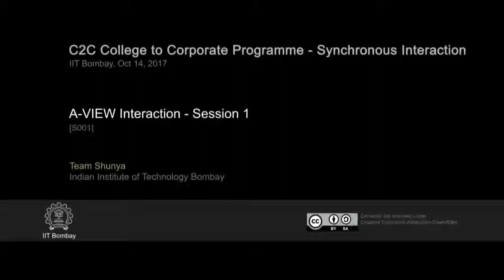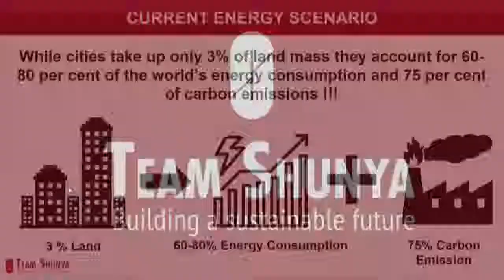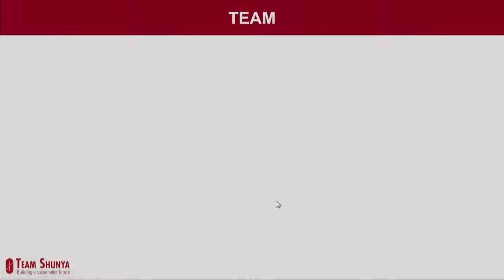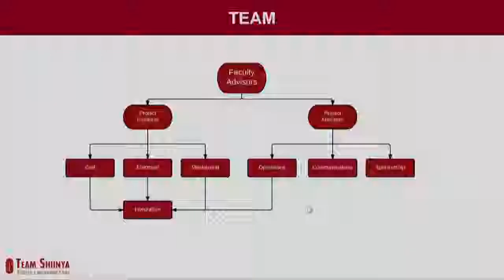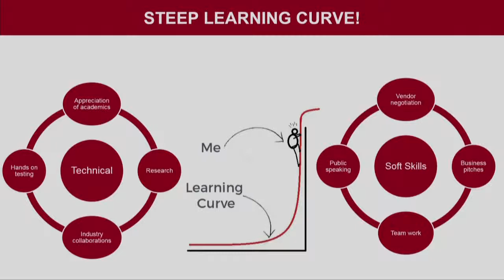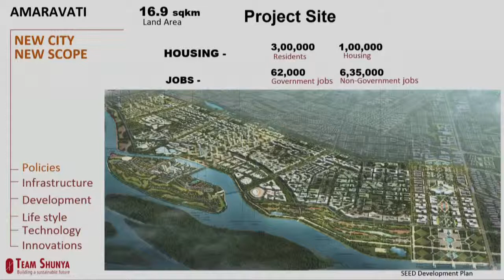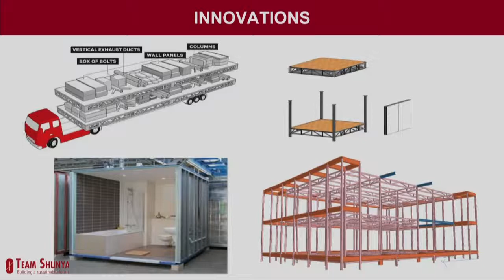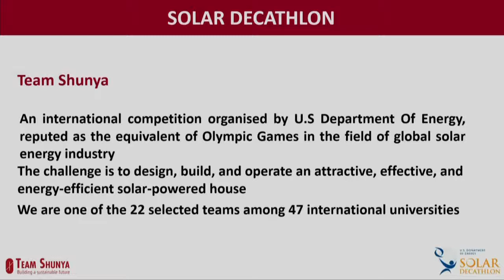C2C SI S001 AVIEW Interaction Session 1 (14th Oct 2017)